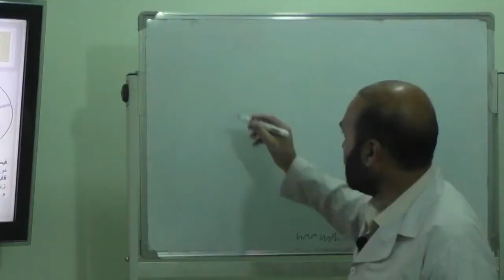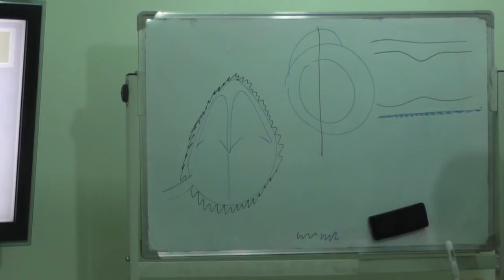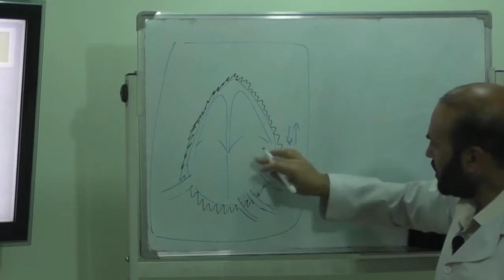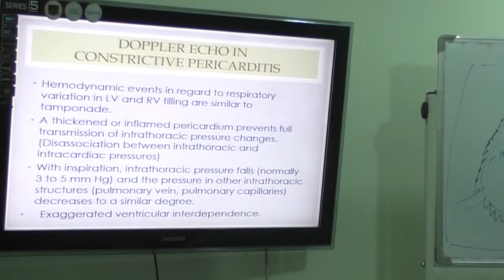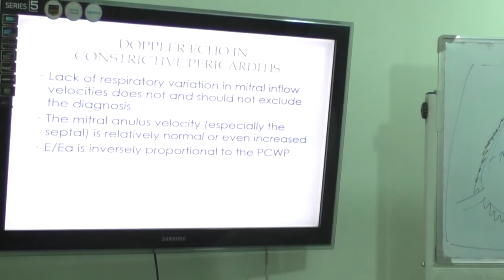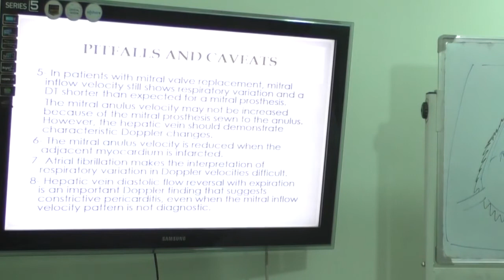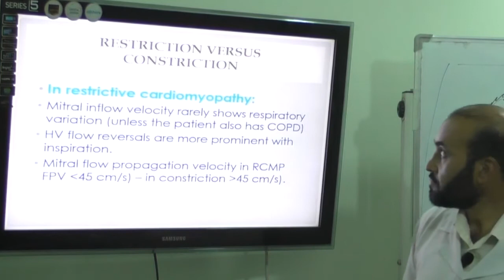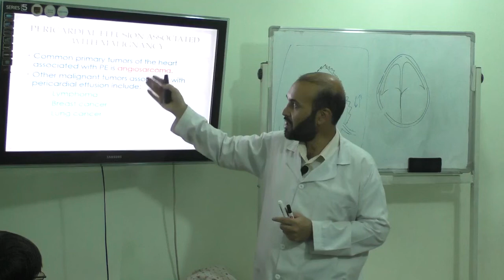Sahak echocardiography Lecture PERICARDIAL DISEASES 58